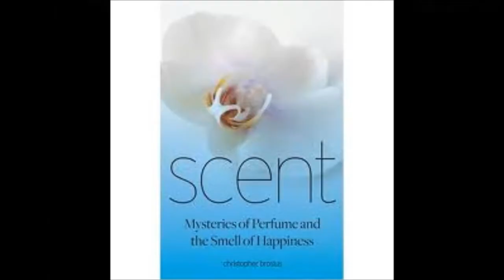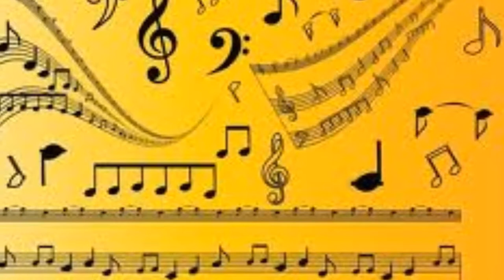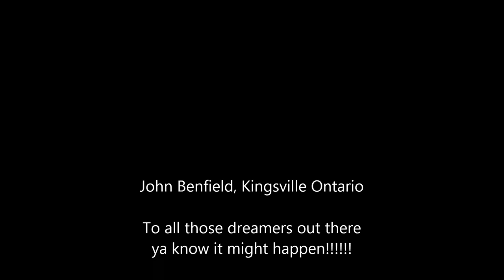Some Where jo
We always dream of that far away place where cool things happen, go for it! A short Video Song of Original music. Lyrics and Music Score by John Benfield